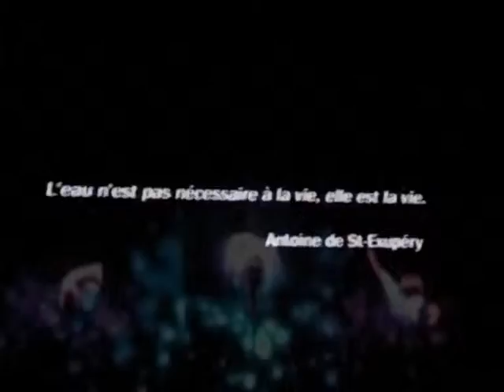Missão Poética Social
Gilberto Gil cantando "Soy louco por ti America" no evento do dia 9 de Outubro de 2009 na Fundição Progresso + o bloco 'Empolga as 9' e partes  da transmissão do evento.